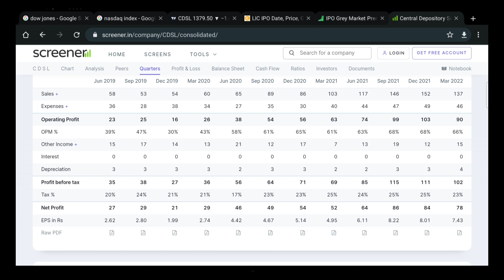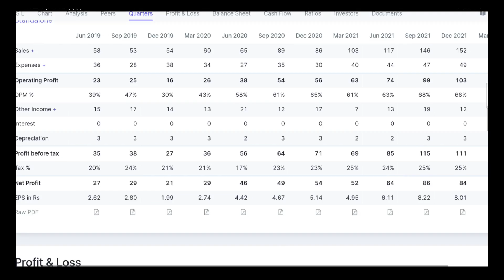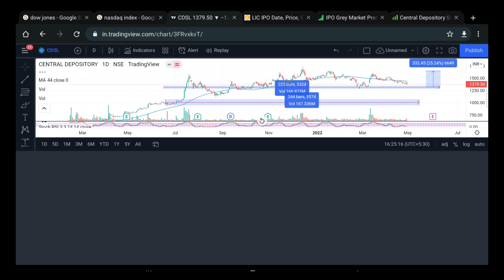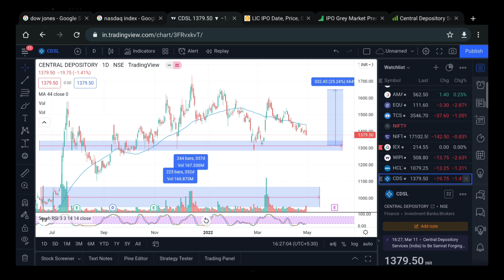CDSL Q4 RESULT OUT NOW || CDSL TARGET PRICE || CDSL SHARE LATEST NEWS